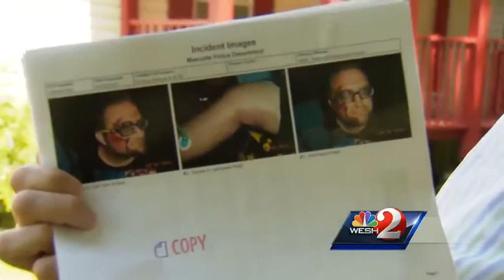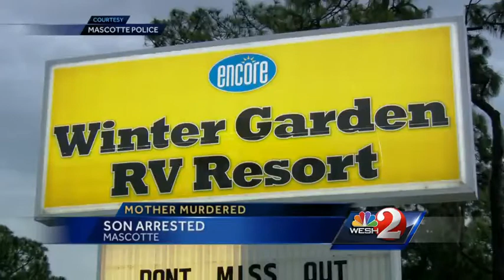Good Samaritan leads cops to Winter Garden murder suspect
A man accused of killing his mother in Winter Garden has been arrested, according to police. WESH 2's Bob Kealing (@bobkealingwesh) has the latest.